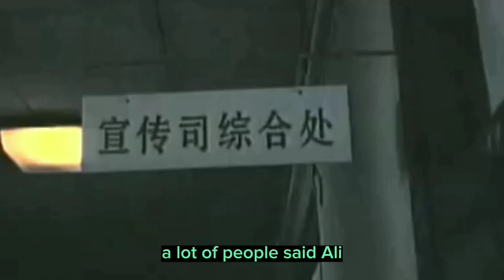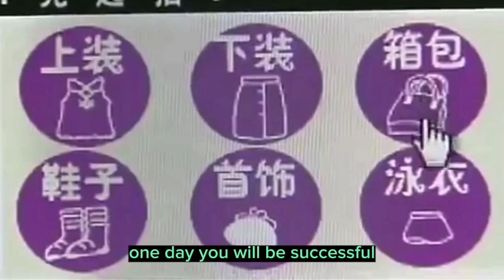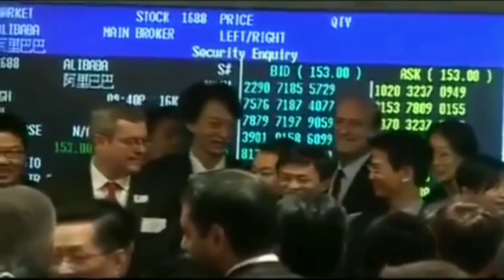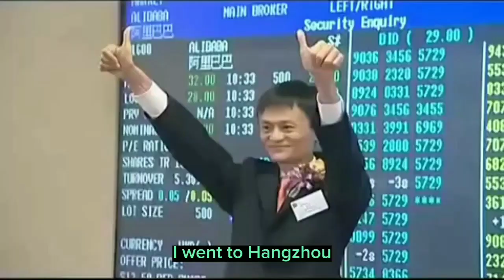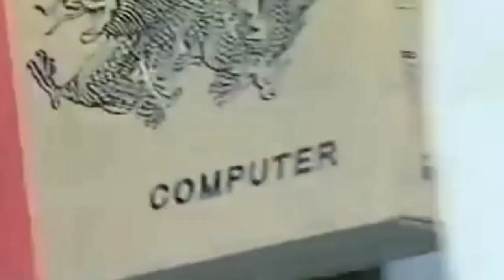Believe in your dreams | Great speech by Jack Ma the founder of Alibaba 💎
Jack Ma :
Chinese business magnate and investor
the founder of Alibaba company .

I just did the edit .

⛓️The great ROCK SPEECH